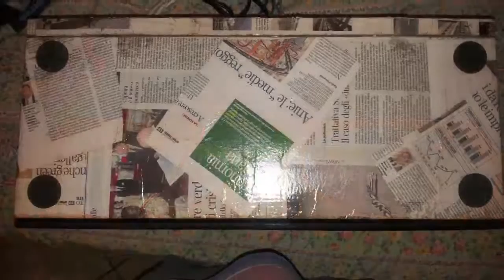Set HiFi 2.1 500W ...SoUnD TeSt...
ITALIANO-ENGLISH
Salve a tutti! Dopo una decina di giorni circa, rieccoci qui oggi a parlare di un altro set di altoparlanti. Come da titolo si tratta di un 2.1 composto da un sub doppio a bass-reflex e due satelliti a due vie. Pur avendo componenti di media qualità il suono risulta potente e definito.
Ovviamente 500 Watt sono di picco ed si tratta di un valore teorico, la potenza in RMS(musicale) è di 250W, con sub da 145W e i due satelliti da 50W.
Progetto particolarmente interessante sopratutto per il design.
Il subwoofer é stato ricoperto da giornali, il fronte trattato da lucido per legno e il tutto lucidato. I satelliti sono stati la sfida più bella, le prime casse che ho costruito a struttura modulare con  tubi, di colore nero opaco, trame di legno e giornali dietro...

Spero che vi piaccia, se così fatemelo sapere con un bel like ;)

A presto con nuovi video e articoli! SEGUITEMI!

ENGLISH
Today, we speak of the new my project, the 2.1 speakers set. This set consist in a subwoofer 140W RMS bass-reflex and two modern full-range 2-way speakers of 50W RMS. Although we use a average quality components, the final sound is many powerfull and  without  distorsion. This design is very revolutionary because the subwoofeer was covered by journal paper polished, instead the speakers are in modular costruetion, of  matt black color.

I hope you like it, if so please let me know with a like ;)

---LINK
-FOLLOW ME 💕
--LINK SOCIAL
-Link Instagram

- 2 EURO SMARTPHONE! (REVIEW)

*per info scrivete nei commenti